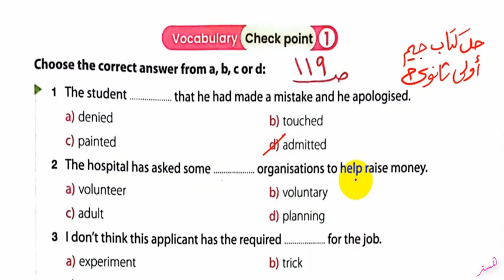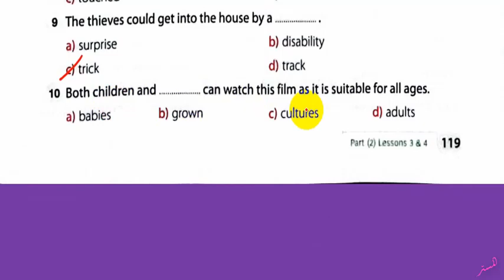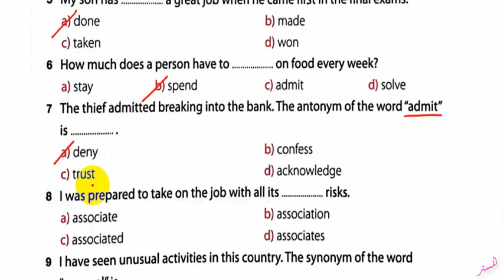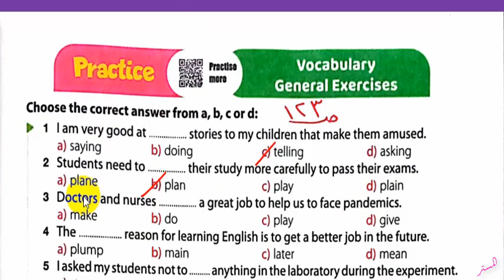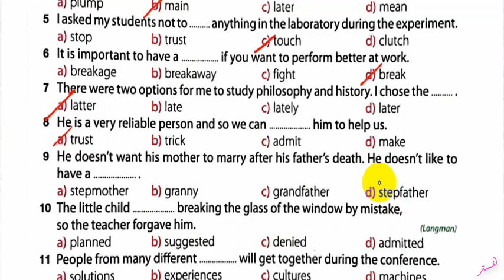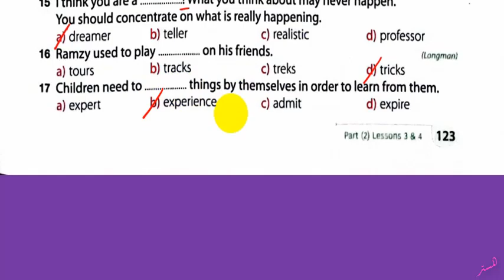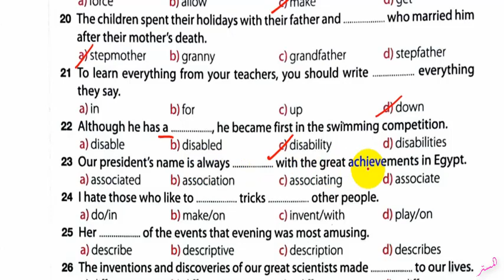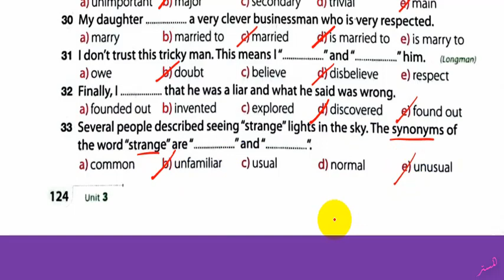حل كتاب جيم 2024 اولى ثانوي Unit 3 صــ 119 : 124 الدروس 3و4 حل المفردات اللغوية .Vocabulary Ex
نشاهد في هذا الفيديو حل كتاب جيم 2024 اولى ثانوي Unit 3  الصـفحات 119 : 124 الدروس3و4 حل المفردات اللغوية Vocabulary الوحدة الثالثة GEM الترم الاول
حل أسئلة كتاب جيم للصف الاول الثانوي الترم الاول
حل تدريبات كتاب جيم للصف الاول الثانوي الترم الاول
حل تمرينات كتاب جيم للصف الاول الثانوي الترم الاول
اجابات ملخص جيم للصف الاول الثانوي الترم الاول
حل الوحدة الثالثة كتاب جيم للصف الاول الثانوي الترم الاول
قناة المستر
المستر